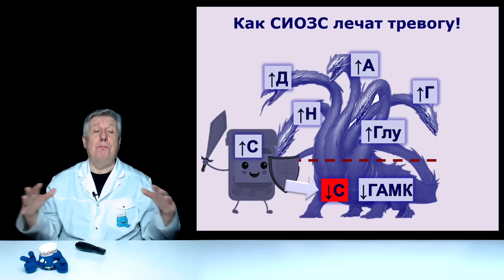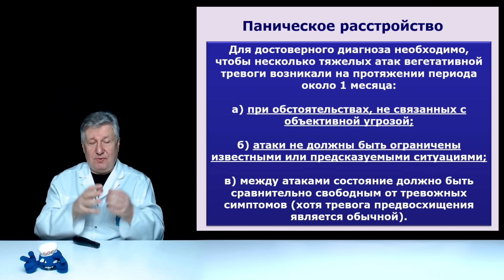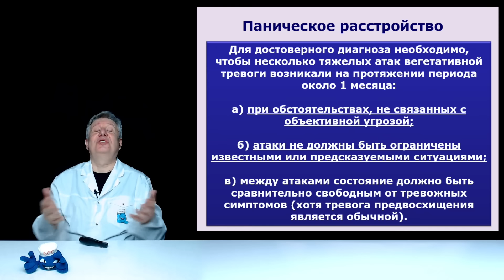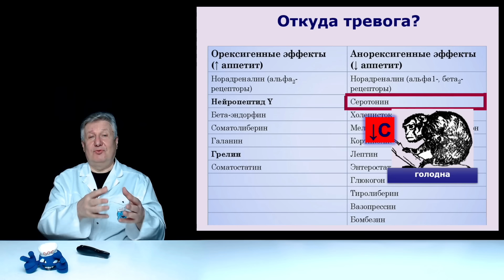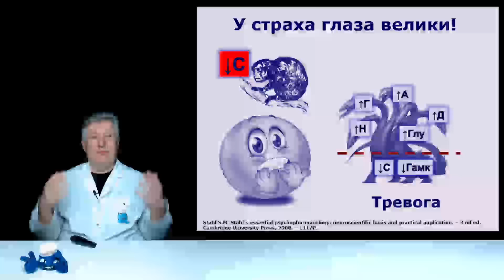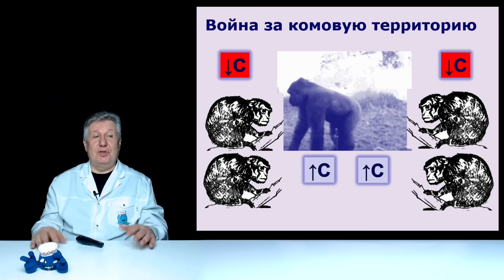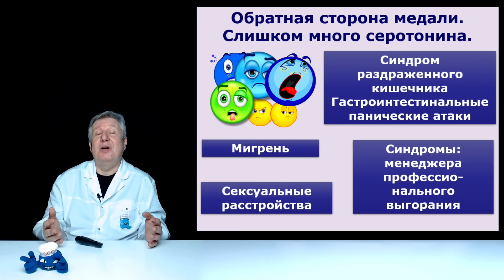Какая тревога не пройдёт от СИОЗС?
Хотите узнать какая тревога лечится СИОЗС, а какая нет? Узнай какая у тебя тревога, прежде чем идти к врачу.